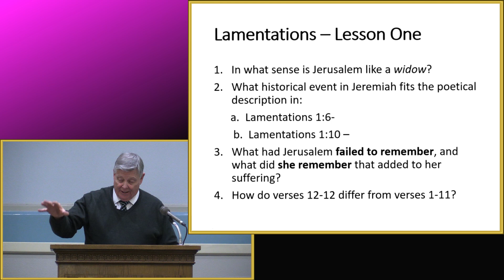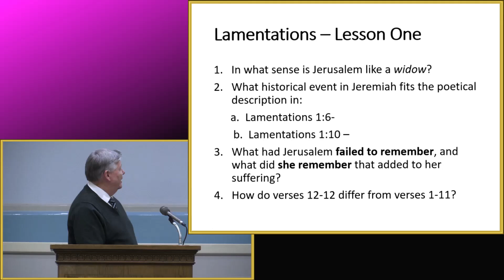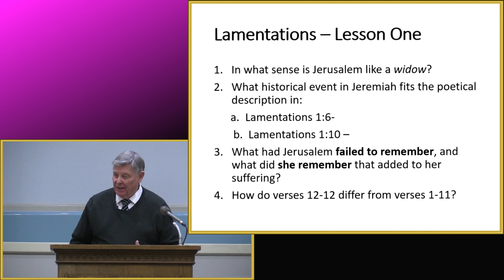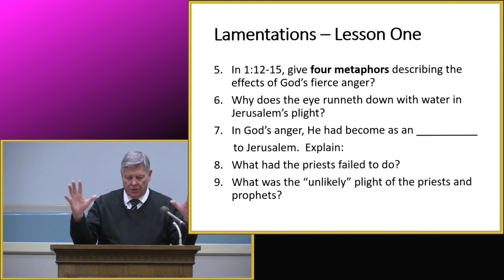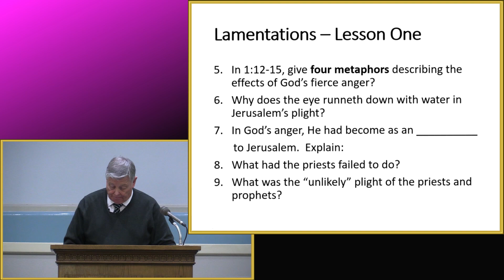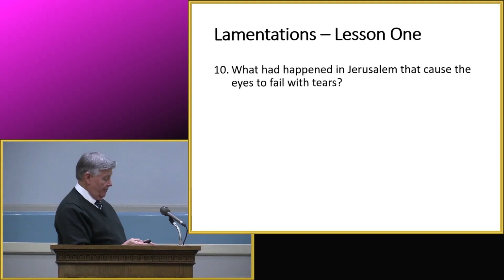Lamentations Lesson 1 by Jerry Fite - January 10, 2023